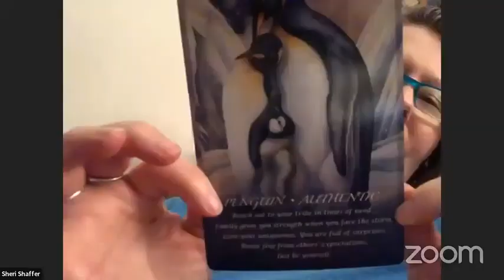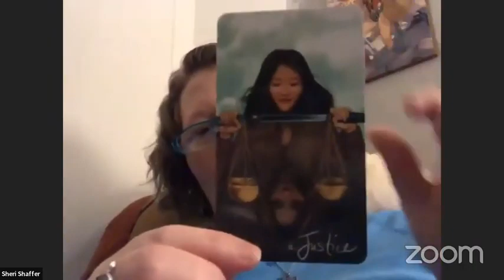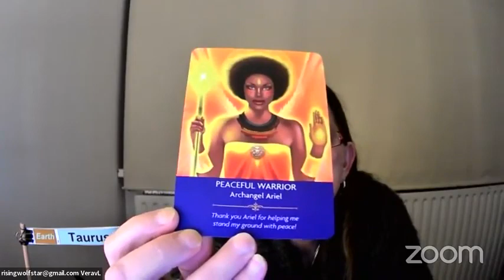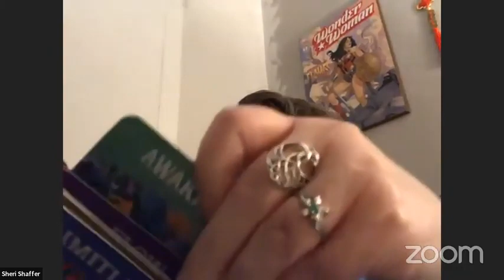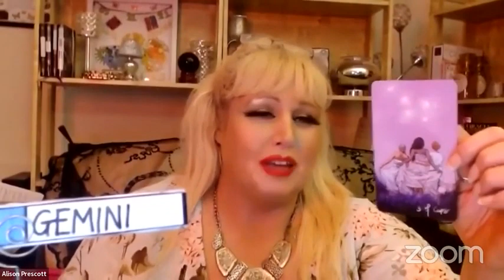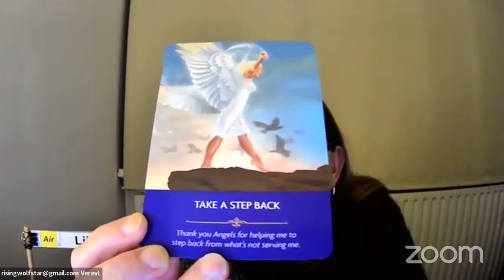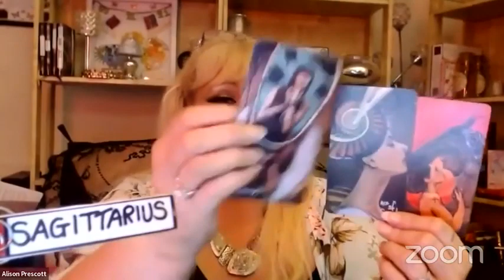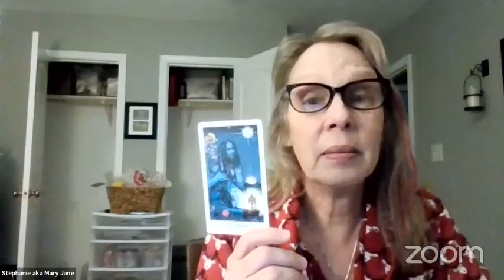Weekly Tarot Card Reading Mar 28-Apr 3, 2022 by Alison Prescott All Signs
Ali Prescott and friends give you this week's tarot card predictions for your zodiac sign!
AIR SIGNS
AQUARIUS 2:10:18
GEMINI 2:33:30
LIBRA 2:52:23

FIRE SIGNS
LEO 3:15:45
SAGITTARIUS 3:35:19
ARIES 3:59:05

WATER SIGNS
SCORPIO 10:08
PISCES 28:05
CANCER 46:39

EARTH SIGNS
TAURUS 1:07:39
VIRGO 1:29:39
CAPRICORN 1:49:33

RECOMMENDATIONS
For videos, I use:
12” LED Ring Light with Stand and Phone Holder
5TB Portable DExternal Hard Drive

At the beach, I use the following:
8' Tiki Umbrella
16 oz. Rubber mallet to hammer in the spike

11:11 Synchronicity - Repetitive Numbers and Their Meaning

20 History Questions They Refuse To Answer In School!